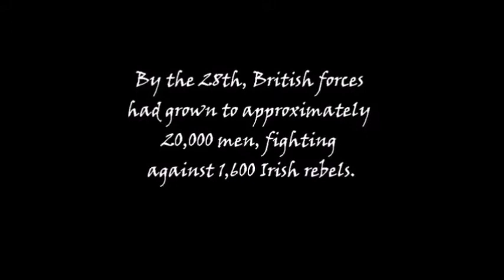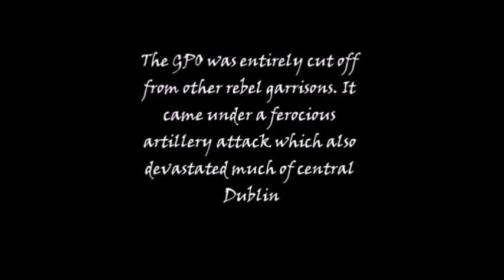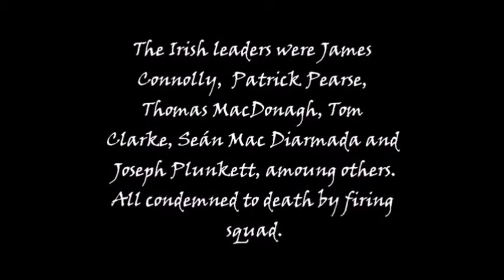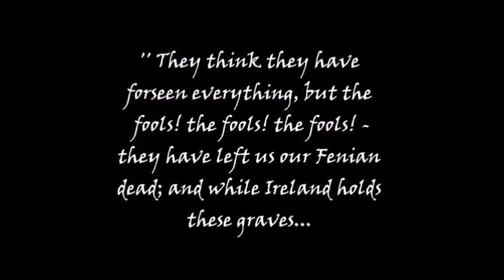Protect and save Moore Street in Dublin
Honor the lives of the fallen in the 1916 Easter uprising. Also I apologize for the audio and video not being in sync at times in this video, my laptop was having some issues.